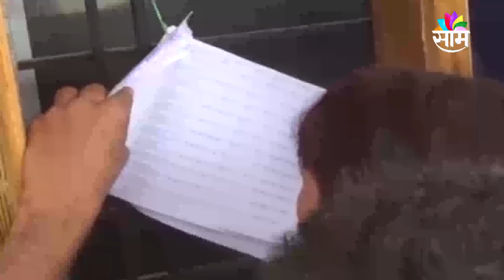BREAKING | शेतकरी कर्जमाफीची दुसरी यादी जाहिर